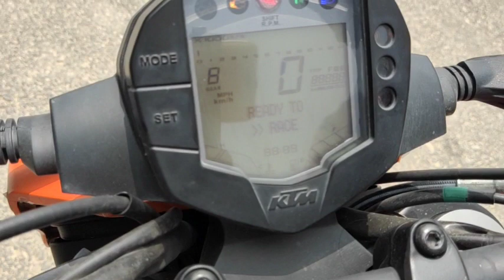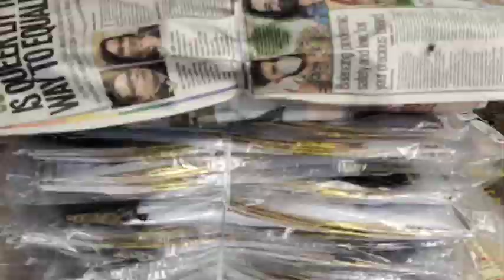Delhi Kite Market || Kite Vlog || DIVYANSH KHURANA || 2020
Shop address:
C-148, capt. satisg marg, rishi nagar, rani bagh
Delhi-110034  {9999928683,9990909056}